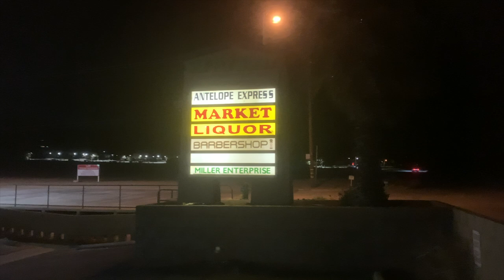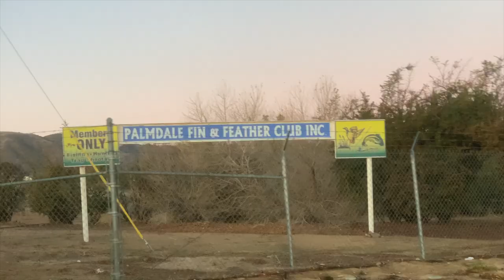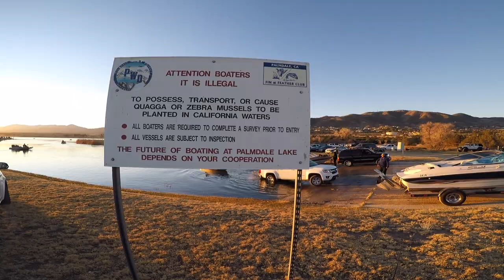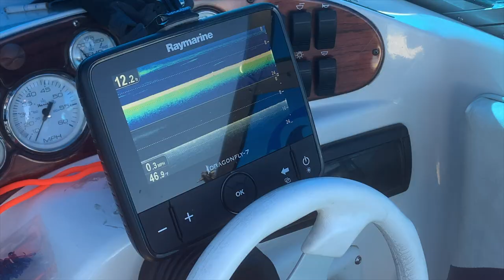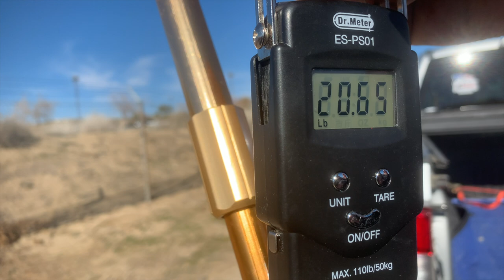2V2 Trout Fishing Challenge - Fin & Feather Trout Opener 2022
If you haven't been trout fishing at the Fin and Feather Club in Palmdale you need at least one opportunity to go! Our friend @SeaSpankerOutdoors invited us to this years 2022 Trout fishing opener! As soon as we hit the water the comeptition got hot! We decided to do a 2v2 trout fishing challenge! Get ready to rumble with Team GET MADE vs TEAM SEASPANKER!

Check out the links below to grab your trout mini jigs! We'd love if MADE can be a part of your trout arsenal!

Enjoy the video! Stay Safe and Healthy! Love & Respect! GET MADE!

 - Mike

--- MADE BAITS Now Available! ---

- VIP Discounts to the best local trout bait & lure companies. Support small business!
- Behind the Scenes Content, First Looks & Sneak Peaks on everything MADE and more...

Shimano Stradic Ci4+ 1000
Phenix Iron Feather Braid 5lb Pink
4lb Izzorline Florocarbon Leader
HAND WARMER
Phenix Feather (Drop Shot Rod) FTX -S2 772L
Shimano Stradic 1000L
2lb Izor Line XXXL Smoke

—SHOUT OUTS —
To All the MADE 1’s! With out You I ain't sh*t!
To My "Wife" I Love You Thank you for your unconditional support!
Phenix Rods - Thank you For the Amazing Opportunity!!!

- Mike